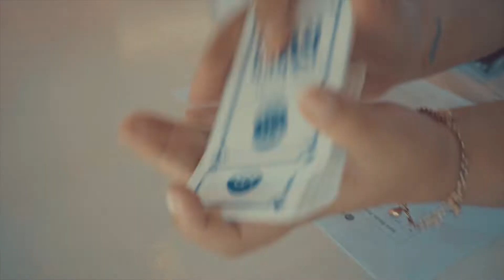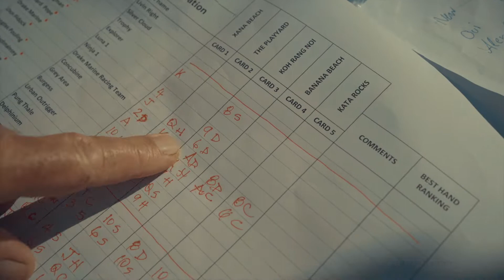Kata Rocks Poker Run 2021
Kata Rocks Poker Run 2021 - An amazing day racing around Phuket on speed boats - Amazing Thailand! 🛥 ♣️ ♦️ ♥️ 🌊

Special thanks to our partner Amazing Thailand, Xana Beach Club, ThePlayyard, Koh Rang Noi, Private Island, Banana Beach, Infinite Luxury and Kata Rocks.